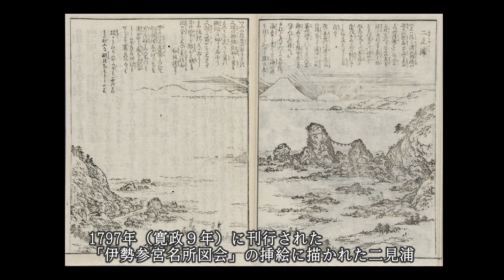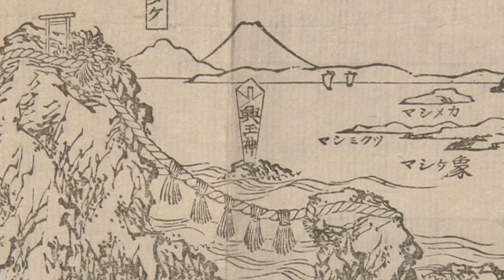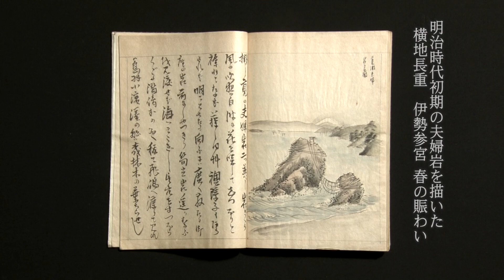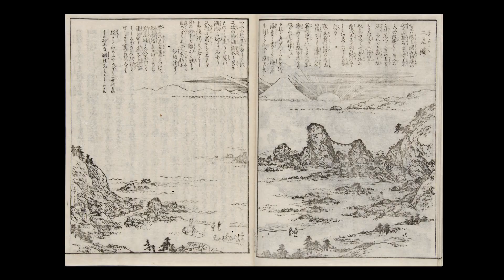浮世絵からさぐる三重の名所「二見浦」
三重県総合博物館（MieMu）資料解説

三重の名所のひとつ、伊勢国の入口にあたる桑名 七里の渡しについて、三重県総合博物館所蔵の浮世絵からさぐります。

おうちでみえむをたのしもう！「MieMu＠ほーむ」